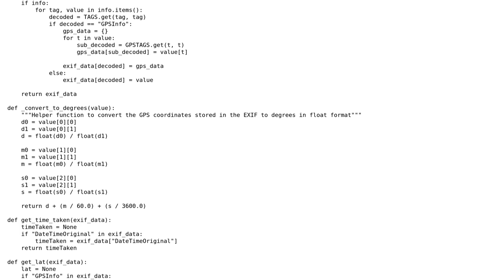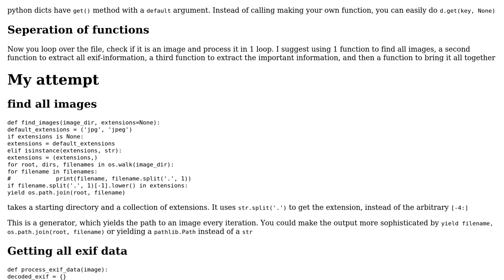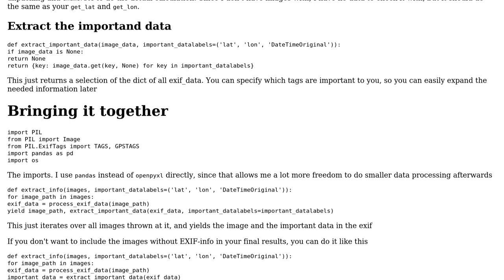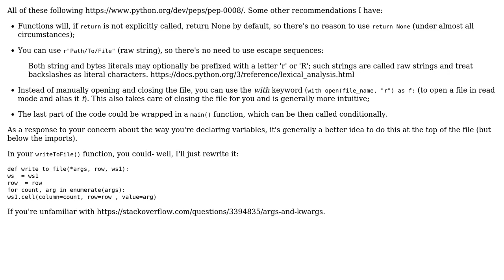Code Review: Write various EXIF data to Excel Sheet (2 Solutions!!)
Code Review: Write various EXIF data to Excel Sheet

With thanks & praise to God, and with thanks to the many people who have made this project possible! | Content (except music & images) licensed under CC BY-SA | Music | Images & others | With thanks to user Maarten Fabre user Daniel user BruceWayne user 200_success and the Stack Exchange Network Trademarks are property of their respective owners. You are responsible for your own actions.